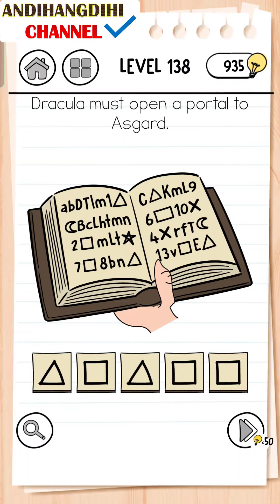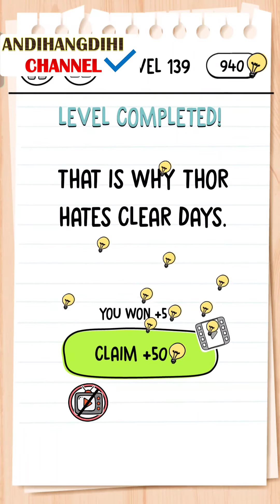KUNCI JAWABAN BRAIN TEST 3 LEVEL 134-LEVEL 160 BRAIN TEST 3 TRICKY QUESTS GAME WALKTHROUGH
0:08 GAME BRAIN TEST 3 LEVEL 134
0:18 GAME BRAIN TEST 3 LEVEL 135
0:30 GAME BRAIN TEST 3 LEVEL 136
0:43 GAME BRAIN TEST 3 LEVEL 137
0:52 GAME BRAIN TEST 3 LEVEL 138
1:00 GAME BRAIN TEST 3 LEVEL 139
1:11 GAME BRAIN TEST 3 LEVEL 140
1:29 GAME BRAIN TEST 3 LEVEL 141
1:48 GAME BRAIN TEST 3 LEVEL 142
1:59 GAME BRAIN TEST 3 LEVEL 143
2:11 GAME BRAIN TEST 3 LEVEL 144
2:32 GAME BRAIN TEST 3 LEVEL 145
3:10 GAME BRAIN TEST 3 LEVEL 146
3:20 GAME BRAIN TEST 3 LEVEL 147
3:50 GAME BRAIN TEST 3 LEVEL 148
3:59 GAME BRAIN TEST 3 LEVEL 149
4:08 GAME BRAIN TEST 3 LEVEL 150
4:20 GAME BRAIN TEST 3 LEVEL 151
1:52 GAME BRAIN TEST 3 LEVEL 152
4:46 GAME BRAIN TEST 3 LEVEL 153
4:57 GAME BRAIN TEST 3 LEVEL 154
5:15 GAME BRAIN TEST 3 LEVEL 155
5:23 GAME BRAIN TEST 3 LEVEL 156
5:30 GAME BRAIN TEST 3 LEVEL 157
5:42 GAME BRAIN TEST 3 LEVEL 158
5:57 GAME BRAIN TEST 3 LEVEL 159
6:11 GAME BRAIN TEST 3 LEVEL 160